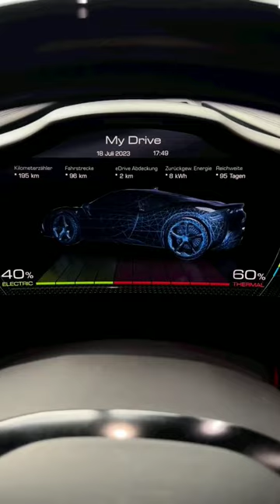1000hp SF90 Stradale.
1000hp SF90 Stradale.

Video Credits: @OfficialNovitec

The Ferrari SF90 Stradale (Type F173) is a mid-engine PHEV (plug-in hybrid electric vehicle) sports car produced by the Italian automobile manufacturer Ferrari. The car shares its name with the SF90 Formula One car with SF90 standing for the 90th anniversary of the Scuderia Ferrari racing team and "Stradale" meaning "made for the road".

The car has a 7.9 kWh lithium-ion battery for regenerative braking, giving the car 26 km (16 mi) of electric range.[5][2] The car comes with four driving modes depending on road conditions. The modes are changed by the eManettino knob present on the steering wheel.

The eDrive mode runs the car only on the electric motors. The Hybrid mode runs the car on both the internal combustion engine and the electric motors and is the car's default mode. In this mode, the car's onboard computer (called control logic) also turns off the engine if the conditions are ideal in order to save fuel while allowing the driver to start the engine again. The Performance mode keeps the engine running in order to charge the batteries and keeps the car responsive in order for optimum performance. The Qualify mode uses the powertrain to its full potential.

The control logic system makes use of three primary areas: the high-voltage controls of the car (including the batteries), the RAC-e (Rotation Axis Control-electric) torque vectoring system, and the MGUK along with the engine and gearbox.[6]

Powertrain
Edit
The SF90 Stradale is equipped with three electric motors, adding a combined output of 220 PS (162 kW; 217 bhp)[7] to a twin-turbocharged V8 engine rated at a power output of 780 PS (574 kW; 769 hp) at 7,500 rpm.[6] The car is rated at a total output of 1,000 PS (735 kW; 986 hp) at 8,000 rpm[7][8] and a maximum torque of 800 N⋅m (590 lb⋅ft) at 6,000 rpm.[9][10]

The engine is an evolution of the unit found in the 488 Pista and the F8 Tributo models.[11] The engine's capacity is now 4.0 L (3,990 cc) by increasing each cylinder bore to 88 mm (3.46 in). The intake and exhaust of the engine have been completely modified. The cylinder heads of the engine are now narrower and the all-new central fuel injectors run at a pressure of 350 bar (5,100 psi). The assembly for the turbochargers is lower than that of the exhaust system and the engine sits 50 mm (2.0 in) lower in the chassis than the other mid-engine V8 models in order to maintain a lower centre of gravity. The engine utilises a smaller flywheel and an inconel exhaust manifold.[6]

The front wheels are powered by two electric motors (one for each wheel), providing torque vectoring. They also function as the reversing gear, as the main transmission (eight-speed dual-clutch) does not have a reversing gear.